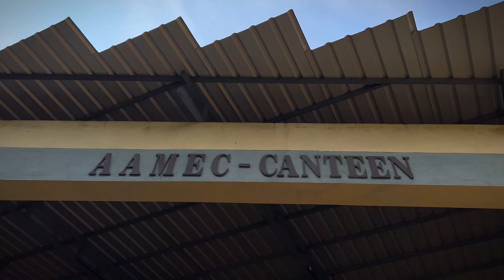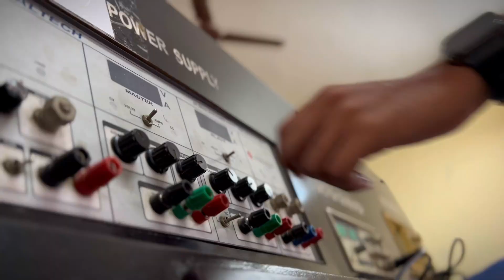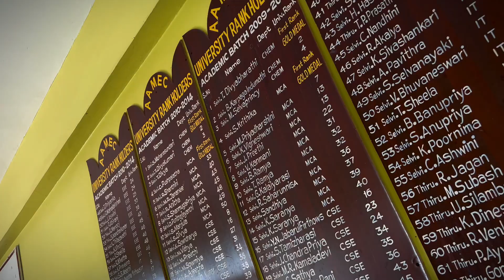Explore AAMEC: Virtual Campus Tour and Student Life Experience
Embark on a virtual exploration of Anjalai Ammal Mahalingam Engineering College (AAMEC)! Join us for an immersive campus tour showcasing our cutting-edge facilities, vibrant student life, and academic programs. Experience the essence of AAMEC's community and discover why it's the ideal destination for your higher education journey. Start your virtual tour now and envision life at AAMEC!